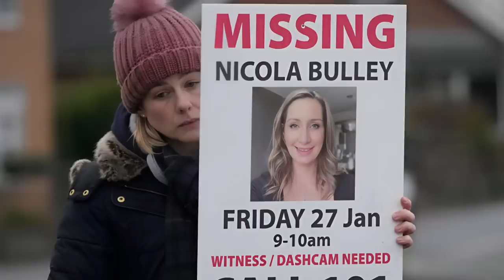Nicola Bulley - The Clue We All Missed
In this video I discuss a interview which was conducted with the first responding search team Bowland Pennine Mountain Rescue and their search to find Nicola Bulley.